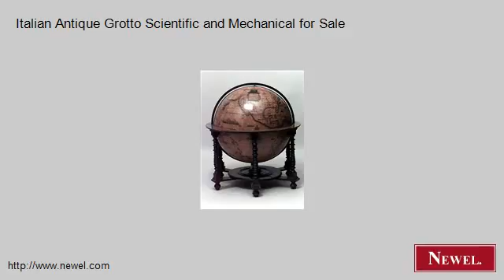Italian Antique Grotto Scientific and Mechanical for Sale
- Newel.com: Italian Antique Grotto Scientific and Mechanical for Sale (Newel Art and Antiques, New York City)